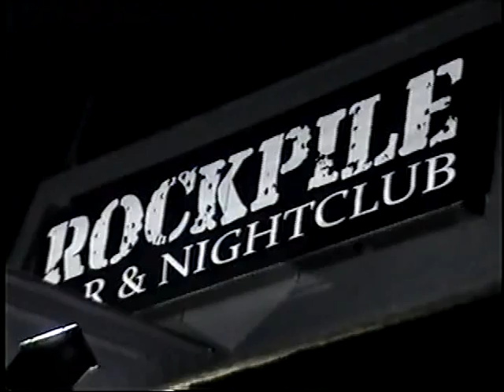KISSES FOR HALEY BENEFIT AUGUST 22/10 video no. 3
Starts with a clip of ONE NIGHT STAND performing KRYPTONITE by THREE DOORS DOWN, followed by NIGHT FEVER performing a playful ad-lib original called 'HALEY' and STAYING ALIVE by THE BEEGEES